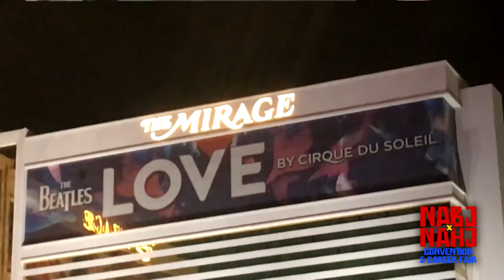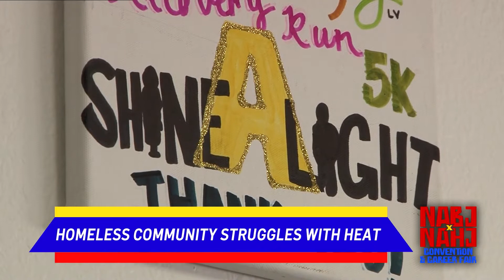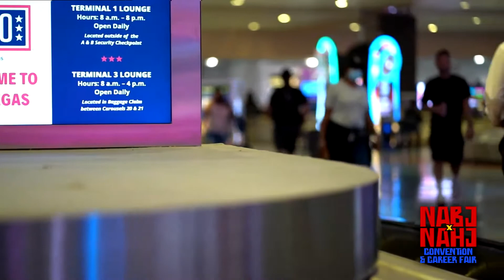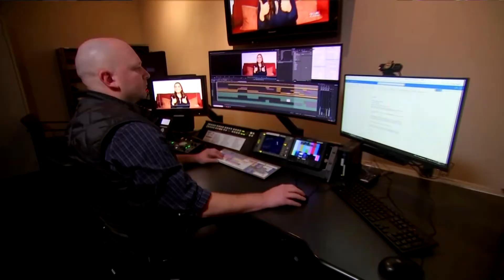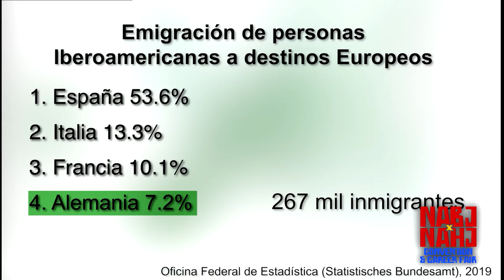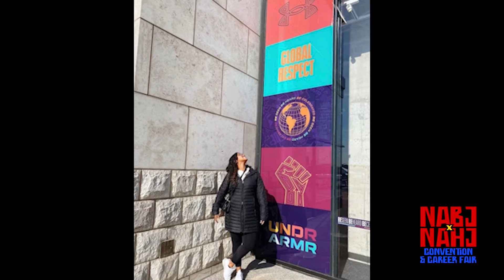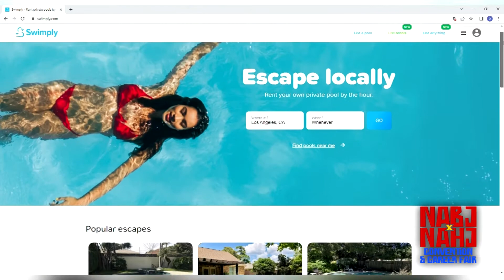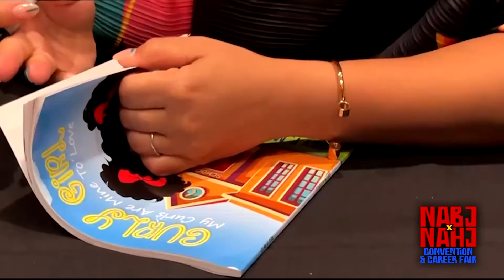NABJ NAHJ NEWSCAST 080522